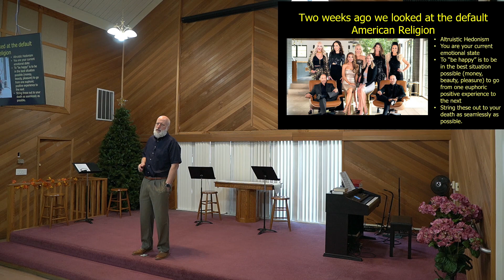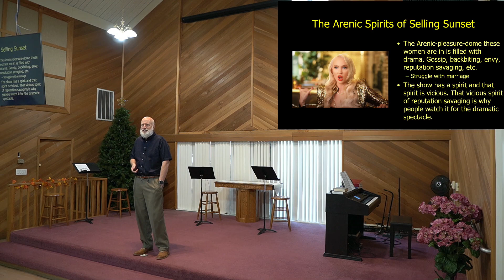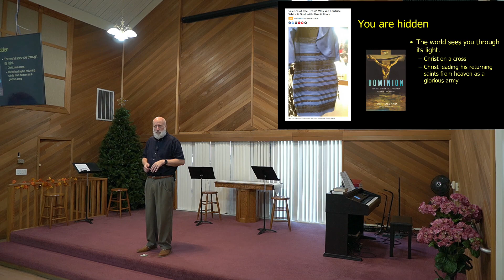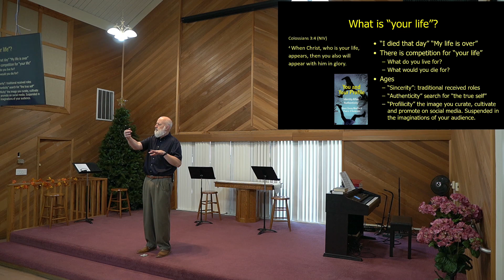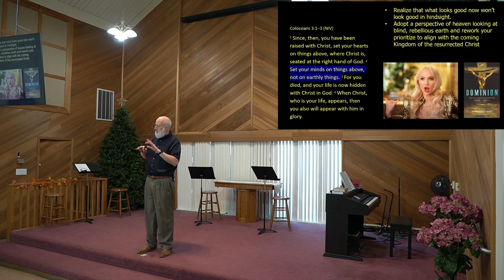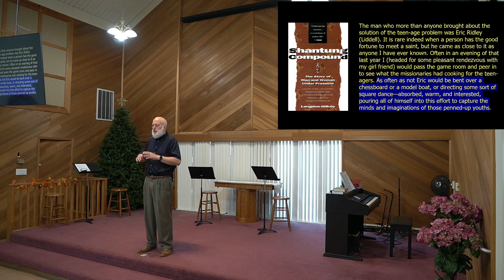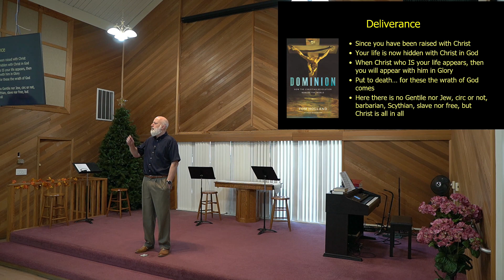Clothed in Christ Who Is Your Life